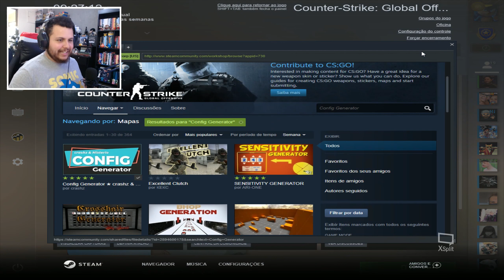COMO ENCONTRAR SUA CROSSHAIR PERFEITA NO CSGO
Vídeo sobre como encontrar a sua melhor crosshair no CSGO (Counter Strike Global Offensive)

Vídeo de gameplay do jogo CSGO (Counter Strike Global Offensive), jogo da Valve disponível para PC através da Steam!

MINHA CROSSHAIR:
cl_crosshairstyle 5; cl_crosshairsize 2.5; cl_crosshaircolor 1; cl_crosshairgap -9; cl_crosshair_drawoutline 0; cl_crosshairdot 0; cl_crosshairthickness 1

Siga também a minha esposa, que está sempre ativa no canal:

Insta dos Amigurumis: amiguruminhosdamim

Adc na Steam, meu código Steam 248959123.